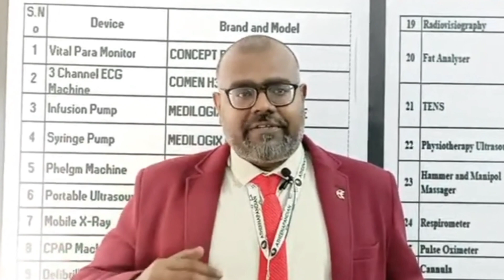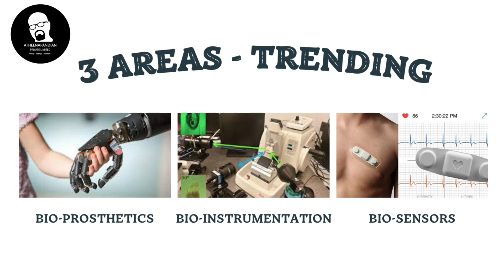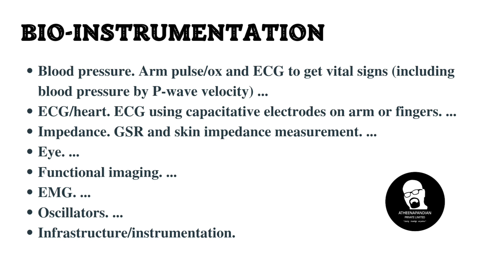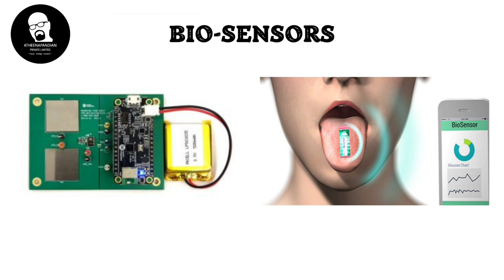Biomedical Hardware Projects || 3 trending topics || தமிழில்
இந்த Project Series மூன்றாம் பாகத்தில் பயோமெடிக்கல் பொறியியல் மாணவர்கள் எளிதில் வேலைவாய்ப்பினைப் பெற மிகவும் தொழில்நுட்பமுள்ள சில Project துறைகளை காணலாம்.

தற்போதுள்ள நிலையில் வளர்ந்து வரும் தொழில்நுட்பத்தின் அடிப்படையில் பயோமெடிக்கல் துறையின் மூன்று முக்கிய project குறிப்புகள் குறித்து காண உள்ளோம்.

அவை Prosthetics, Bio-instrumentation மற்றும் Bio-sensors.